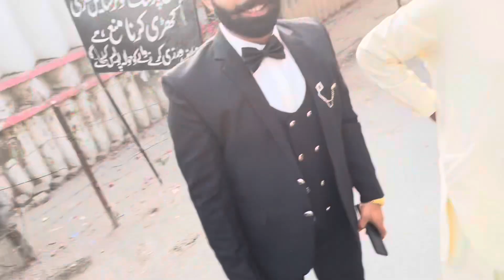Zain ki nikkah 🤍💍💫🤴ceremony 🫶🏻👩‍❤️‍👨